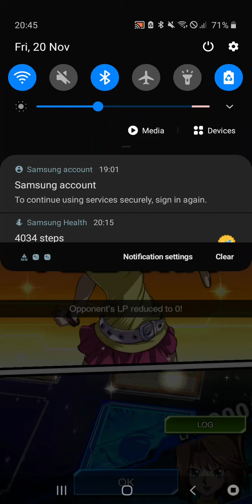Tea Gardner (DSOD) vs Ashley | Yu-gi-oh! Duel Links